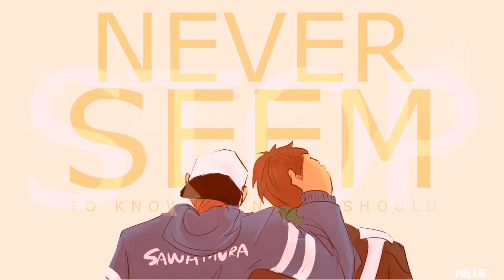【 𝗠𝗘𝗣#3 】 "ꜱᴏᴍᴇᴛʜɪɴɢ ᴛʜᴀᴛ ᴡᴇ'ʀᴇ ɴᴏᴛ"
THANK YOU SOOO MUCH FOR THIS WONDERFULLL MEP!!! I LOOVE YOU ALL!!!
Please check this amazing editors!!!

✖ PARTS & AMAZING EDITORS ✖

◈part1: Dafna Kratkot - Yona x Hak
◈part2: xRademeness - Hiyori x Yato
◈part3: Melete - Zen and Shirayuki
◈part4: AngelRachel X - Destiel
◈part5: Melete - Miyuki x Sawamura
◈part6: Annxmatron - Fandom Fake AH Crew
◈part7: Kenopsia - Keith and Lance